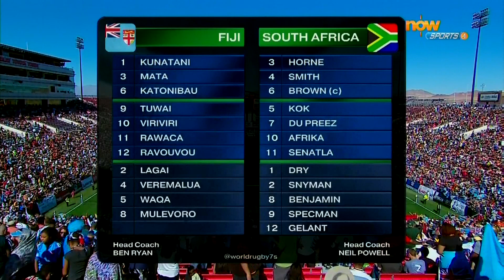2015 USA IRB Rugby Sevens World Series FIJI VS South Africa 1/2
Please Join